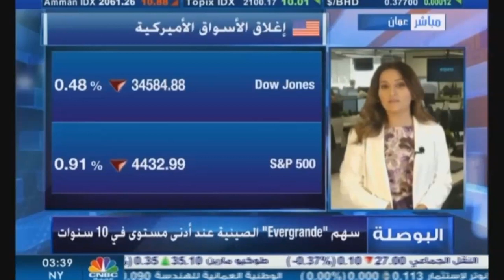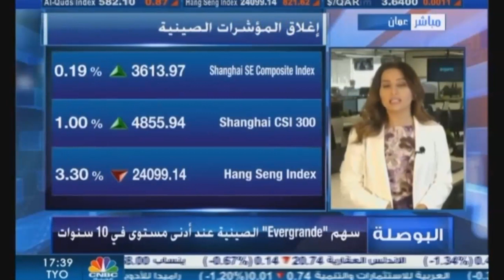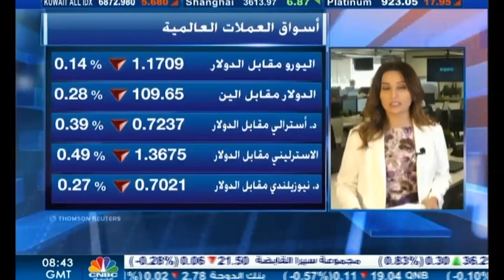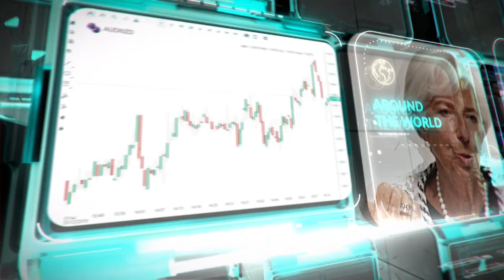التحليل اليومي للأسواق العالمية 20 سبتمبر 2021